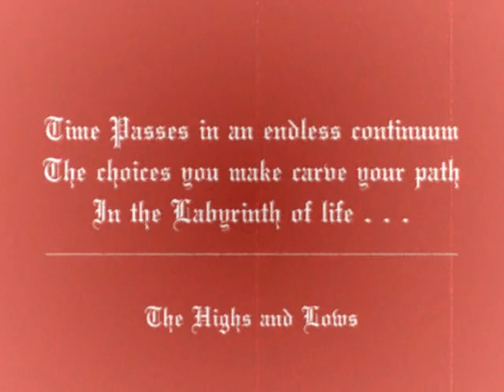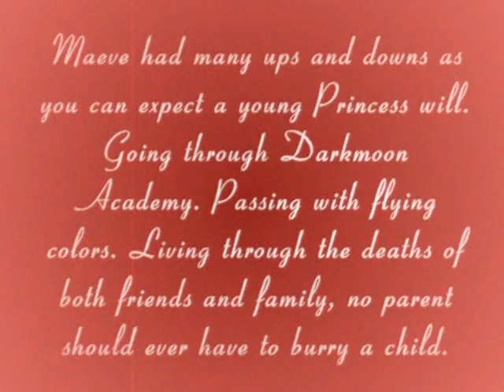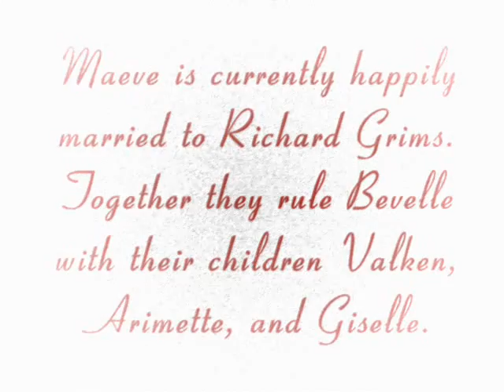Circumference of a Rose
Yet another video made for the RP I'm doing with one of my friends. Song: A Quiet Mind by: Blue October